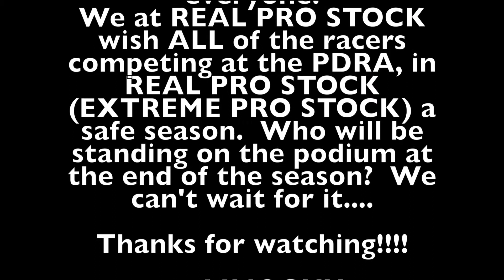Real Pro Stock - PDRA - Summer Shootout - Round 1 - WAIT FOR IT....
Wait for it. LOL!

Thank you LUNCHBOX ALCHEMY CBD for sponsoring uninterrupted coverage of this event.  I have a Discount Coupon (20LIMO) that will expire on 10/19/2020, so head over and enter code 20LIMO, at checkout, for an awesome 20% off your order...thanks for supporting those that support us!

Thanks MainStay Suites, Dover, DE, for sponsoring my lodging - all of you are awesome!  When visiting Dover for military business, the MONSTER MILE (NASCAR) or any other reason, please consider staying with them...awesome folks.

I hope everyone enjoys this production - be safe everyone...can't wait to see you at the next race.